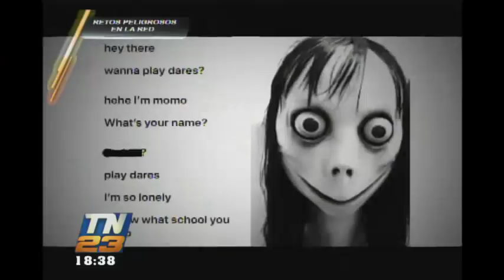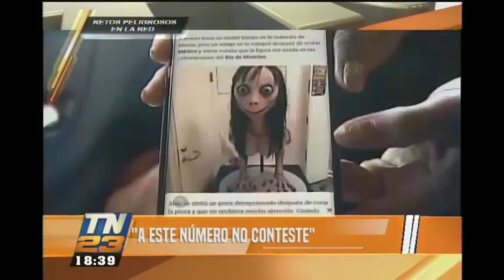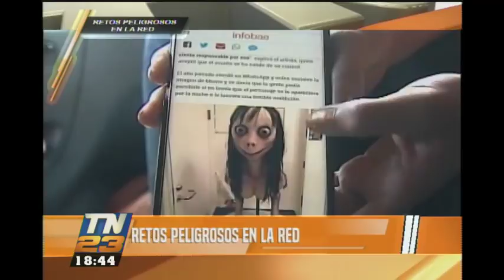Retos peligrosos en la red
Experto en seguridad realiza un análisis del reto de 'Momo'

El reto de 'Momo' se viraliza de nuevo. ¿Están los padres de familia y docentes preparados para enfrentar los peligros en la red? El experto en seguridad Giulio Talamonti realiza un análisis.